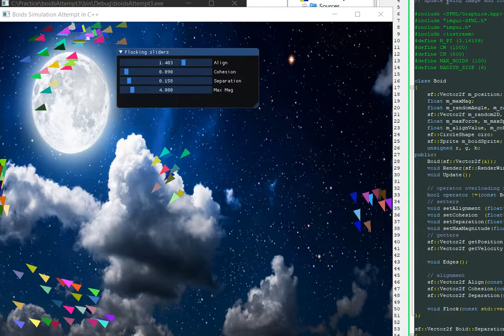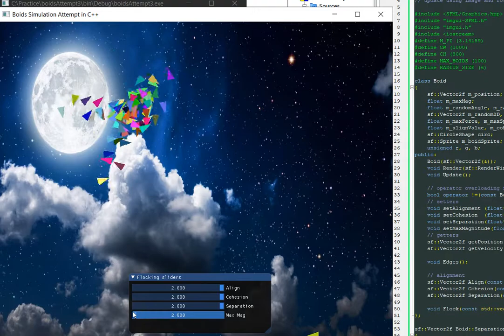Boids swarming/flocking model simulation for SFML C++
This is an example of a Boids simulation for SFML C++. This model was invented by Craig Reynolds in 1986 as an artificial life program to study emergent behaviour often seen in birds, bees, schools of fish, herds of animals, gas particles, and more. It was widely used in computer graphics/cinematic special effects and is also used in swarm robotics. 3 basic rules apply for a Boids model:

* Alignment: Steering towards the average heading of local flockmates.
* Cohesion: Steering to move towards the average position of local flockmates.
* Separation: Steering to avoid crowding of local flockmates.

Using these values one can view a wide range of unique movements as it interacts with its' neighbors from chaotic to orderly. Normalizing vectors, setting magnitudes, and limiting its maximum velocity are one of many ways to convey these 3 methods. The image was a simple 128 x 64 pixel triangle created in PhotoShop then later scaled down. Having a boid image 'steer into' or turn in the proper direction is done by calculating its current velocity, using atan2 to get the value in radians, and then converting to degrees for rotation. imGui sliders are used to change values in real time along with the magnitude or speed of the boids.

Further rules can be added such as creating individual starting magnitudes with random force, obstacle avoidance, prey/predator progression, goal seeking, visualizing information etc.. Very fascinating to rabbit hole into!